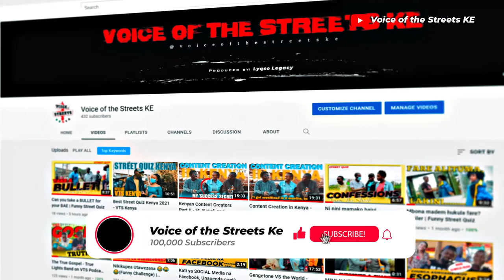Secrets i never told my EX, | Confessions Part II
In this episode , the streets opens up to us again and we wanna know those secrets people never really told their ex, the results may surprise you, to find out, Watch  the video and if you like it give us a thumbs up and also share with friends a SUB also will be appreciated.

Wanna be featured? Get in touch.